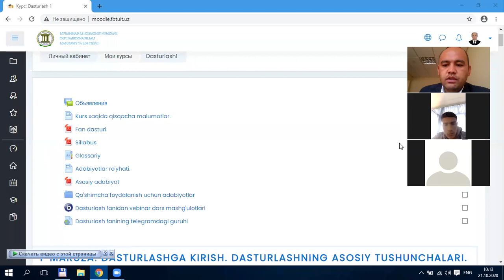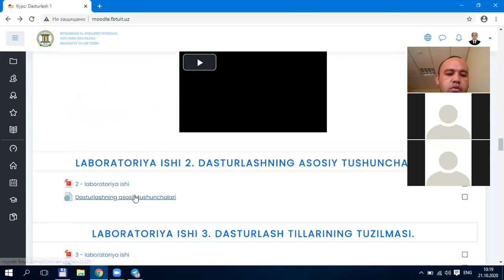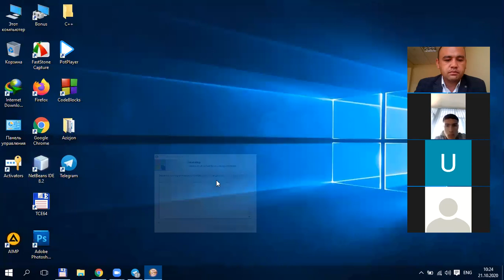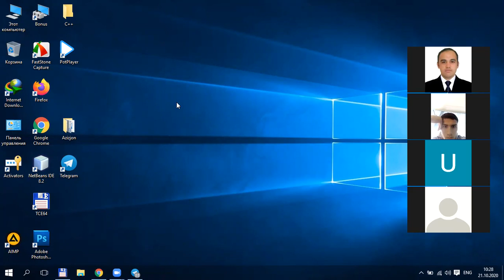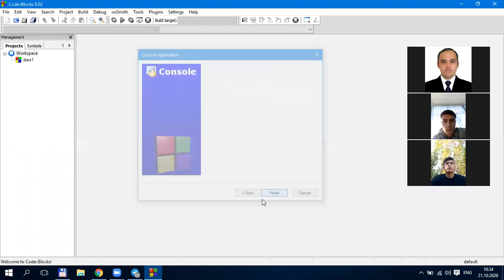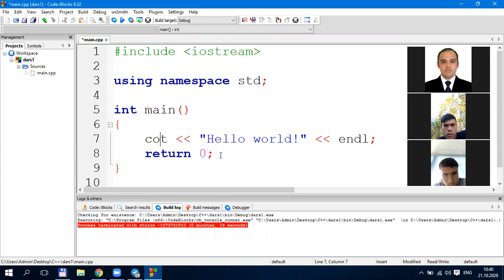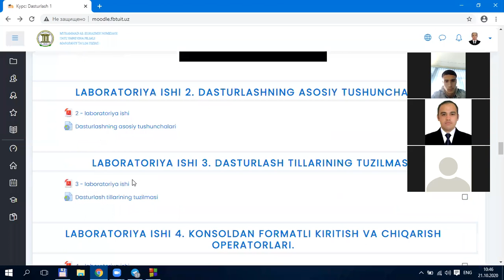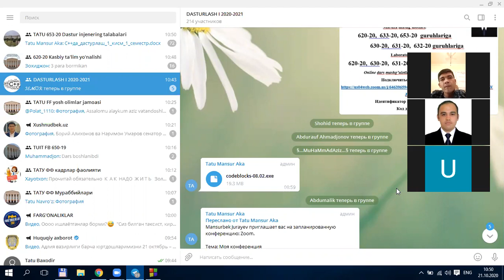dars 1 Dasturlashga kirish